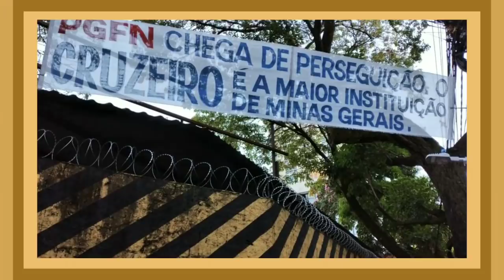NOTÍCIAS DO CRUZEIRO : NOVA CAMISA DA ADIDAS,RETORNO DE OREJUELA,UNIÃO,PEDRO BICALHO,GUI MENDES E +.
Lá só vou falar sobre o Mercado da bola !